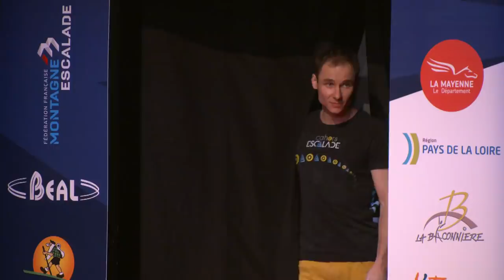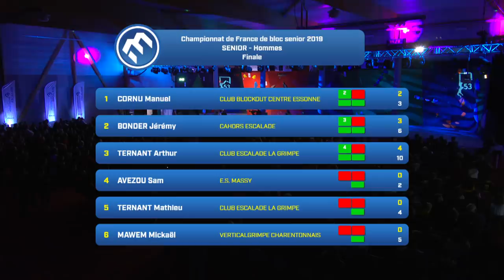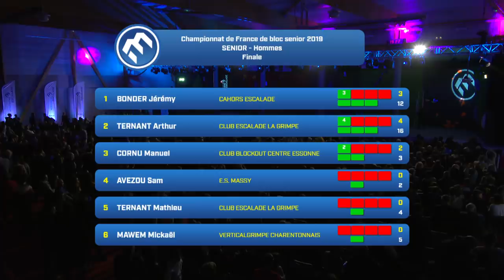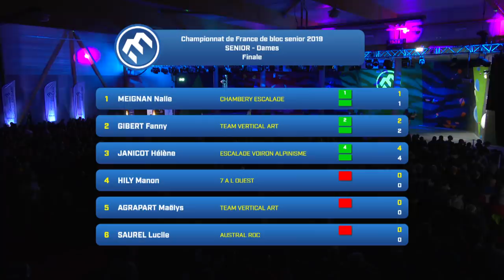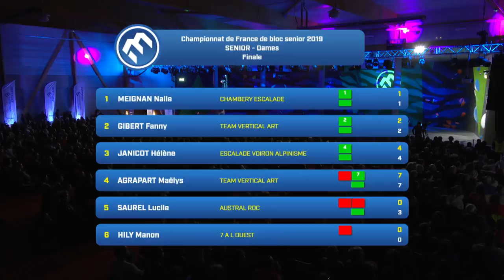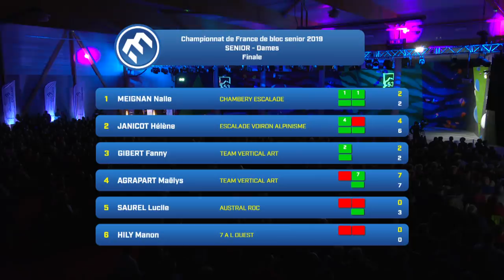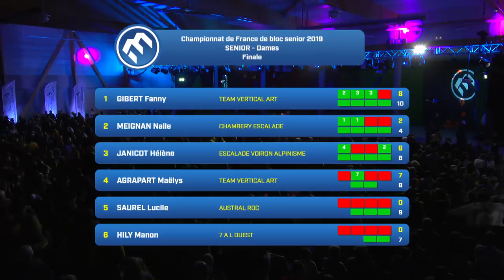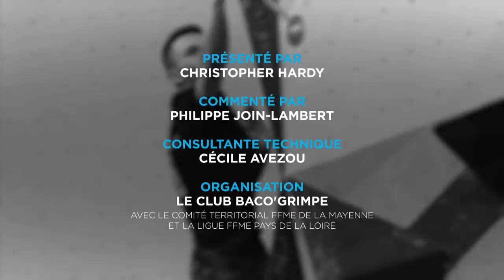Championnat de France de bloc 2019 - Finales - La Baconnière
Suivez en direct les finales du Championnat de France d'escalade de bloc senior, en direct de La Baconnière, dimanche 3 mars dès 13h30 pour les finales hommes et 15h30 pour les finales femmes !